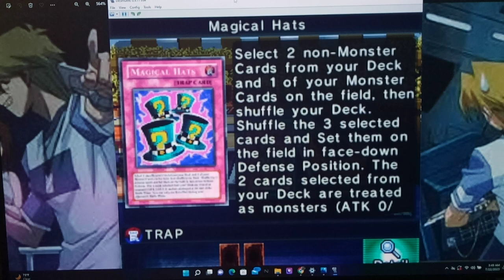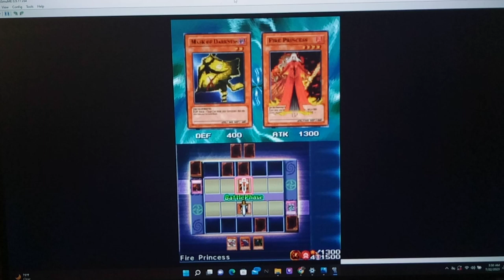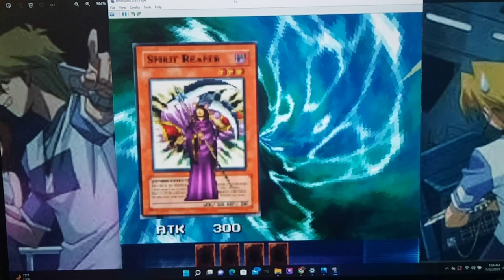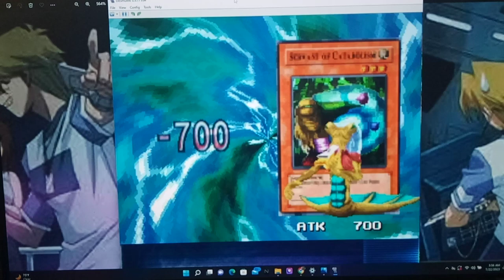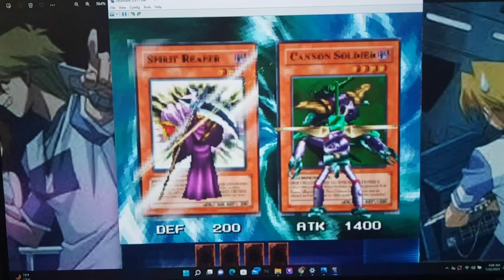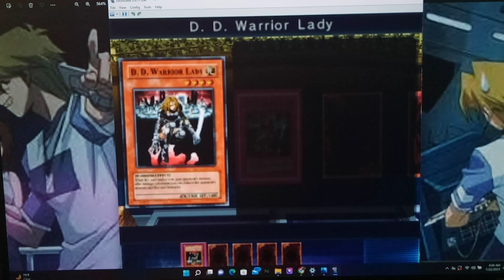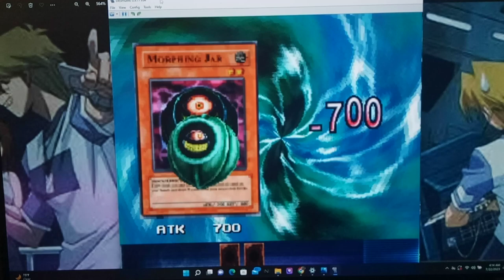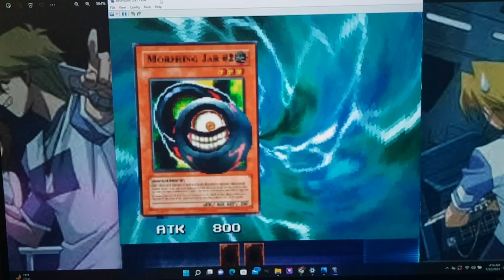Let's Play Yu-Gi-Oh! Nightmare Troubadour Part 107 - Expert Cup Round 1 VS Rebecca Hawkins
Hey guys, how's it going? In today's episode, we talk to Roland in order to see who our first opponent in the Expert Cup will be.  We learn that our opponent is Rebecca Hawkins and that she is the U.S. Champion.  For this duel I go with a special Deck around making the most of Magical Hats.  In our first Duel, I'm able to get the Crush Card Virus Combo off in order to control the Duel.  In our 2nd match, we use a lot of the backrow counters we have against Gravity Bind in order to have a much cleaner victory against her.  thanks for watching :D

  return to the main story in order to hunt down the rest of the Big 5.  To start, we find Nezbit, the Big Five member in charge of military technology in KaibaCorp when Gozuboro was running things.  r of the Big 5, we're interrupted with a Shadow Game against Maximillion Pegasus.  Finally, we run into Leichter, the Final Member of the Big Five.  Will we be able to defeat the Big 5 once and for all? Tune in to find out!